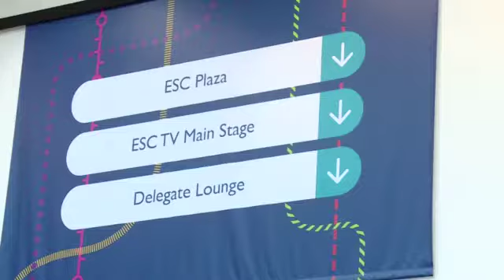ESC 2015: Advances in Interventional Cardiology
Davide Capodanno, Italy, discusses recent trials in the field of interventional cardiology.
First is the highly-awaited OPTIDUAL trial, dealing with antithrombotic management in patients with coronary artery disease, which compared a regimen of 12 vs 48 months of dual-antiplatelet therapy. Also discussed: the Long-term DAPT for secondary prevention of CV events in patients with previous MI, and the MATRIX trial.